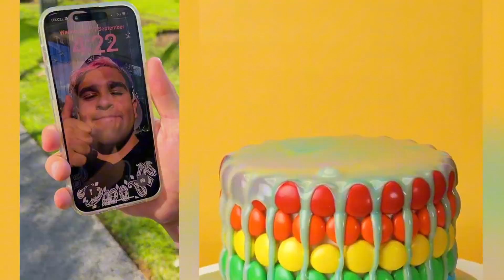✌ Colección tiktok de @Mariano Razo || MORIRAS DE RISA 🤣 || #11